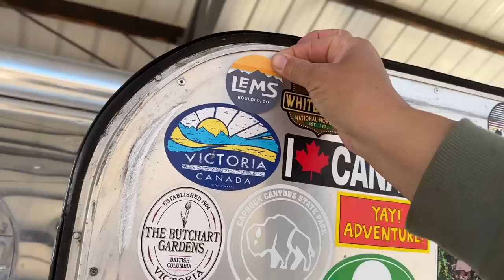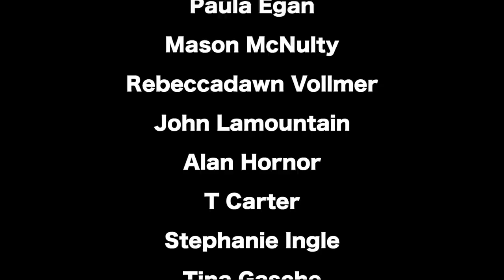SAFETY THIRD! Stucco Production Ramps Up + Lem's Shoes! (Chicken Garden Day 177)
Stucco, Stucco, and more stucco. Oh, and today we finally talk about our favorite barefoot work boots and barefoot @lemsshoes  shoes!

SUPPORT//
Want to help support our projects? Become a Homie!